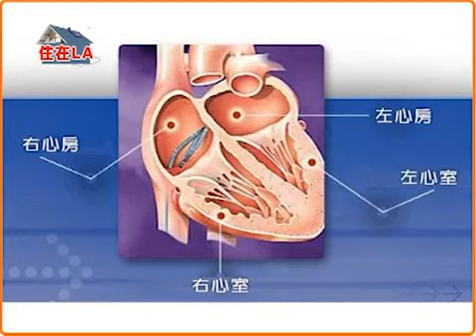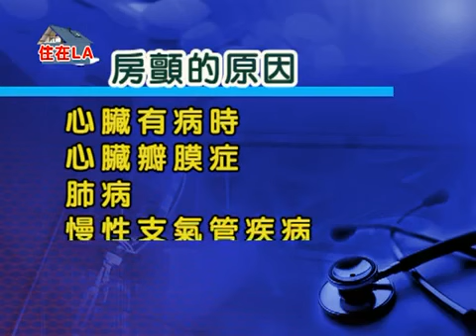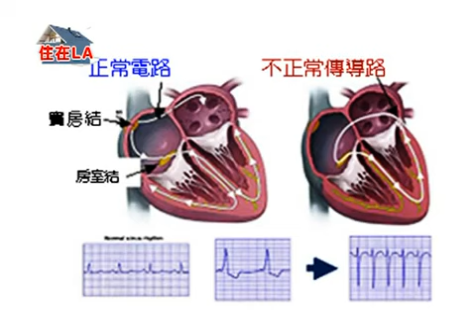心房顫動 劉秀實醫師 心臟(電生理)專科 Dr. Suzy Liu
心房顫動是臨床上最常見心律不整的ㄧ種。最常發生在有心臟疾病的人身上，特別是高血壓性的心臟病人。心房顫動如不積極治療，對身體健康最大的危害就是引起中風。因為心臟不正常的收縮，造成血液不正常的流動，就容易形成血栓，血栓跑到大腦就是中風。所以病患要時時控制好血壓，因為血壓不正常是對心房顫動病人最大的危險因子。以上資料由【加聯泰平醫療網】心臟(電生理)專科醫師: 劉秀實醫生Dr. Suzy Liu 提供。【請與您的醫生討論，選擇適合您的檢查治療方式。】